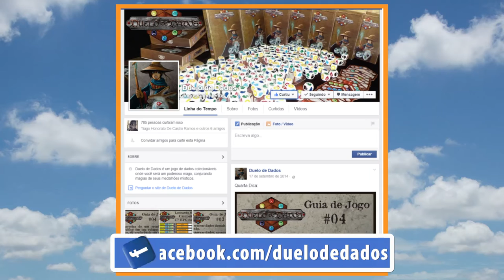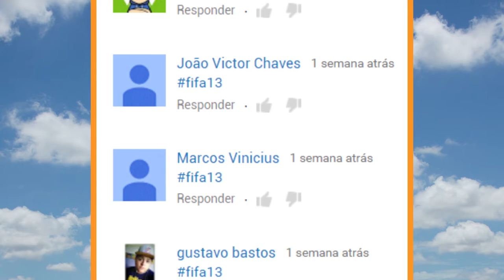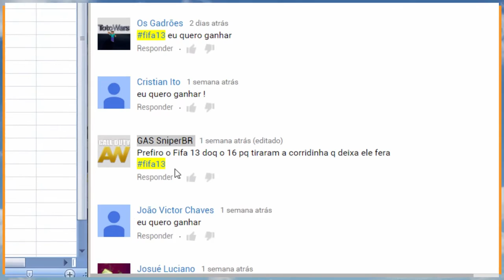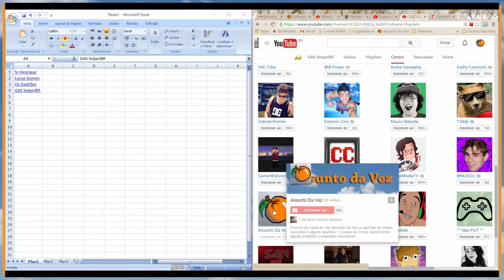Sorteio E16 - Ganhe um Card Game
Para participar é simples:
2) Escreva uma frase com a duelodedadoseuquero nos comentários desse vídeo
3) Seja um usuário ativo do youtube
4) Compartilhe um vídeo do canal Assunto da Vez